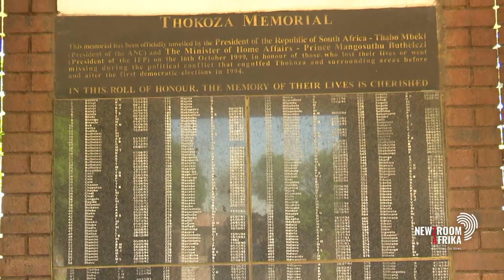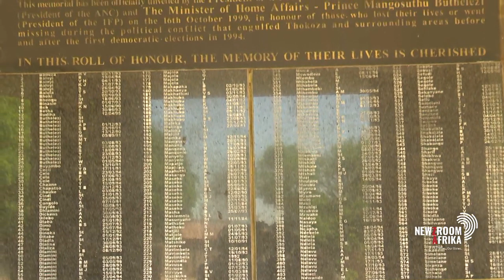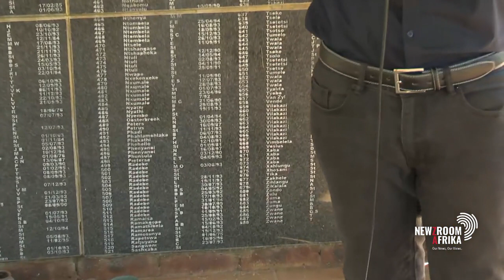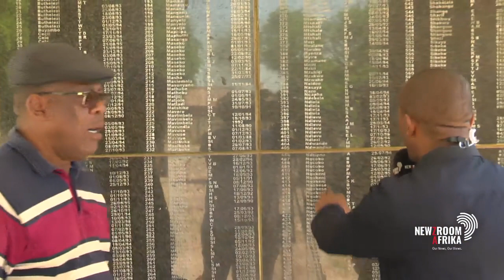Thokoza residents reflect on legacy of the early 90's township violence after Buthelezi's death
The early 1990s' CODESA negotiations were followed by political violence in some Gauteng townships. Thokoza community activist, Ndzipo Khalapha, says political leaders should have heeded the call for reconciliation a long time ago. Ziniko Mhlaba reports.